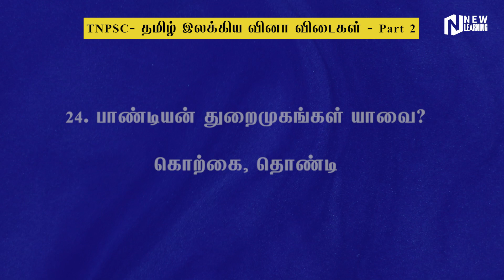TNPSC தமிழ் இலக்கிய வினா விடை Part 2 | Tnpsc Tamil gk Quizzes